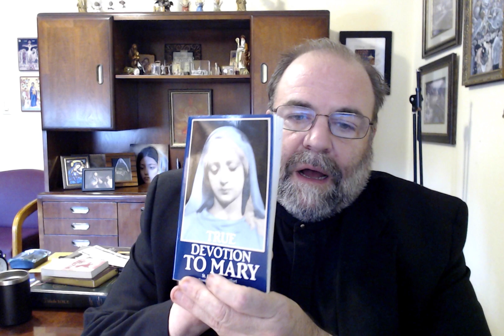True Devotion to Mary: Interior Practices 1